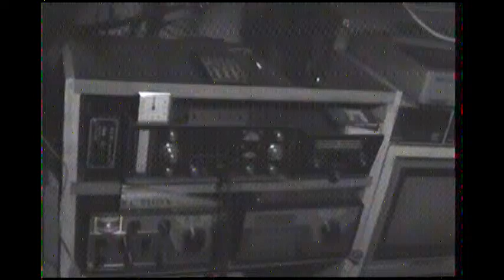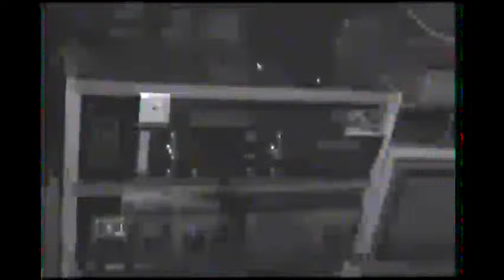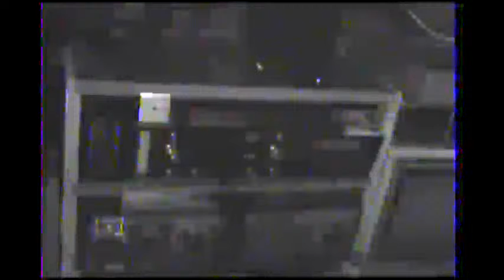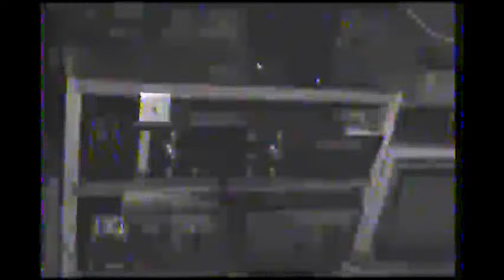2AM Net 12 October 2021 Two meters amplitude modulation ham radio live stream